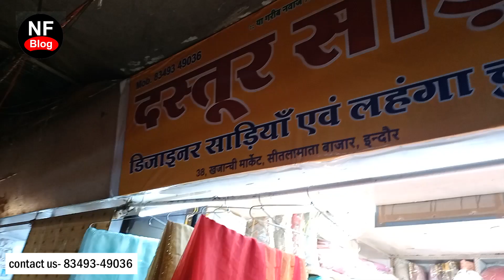Indore wholesale cloth इंदौर होलसेल कपड़ा मार्केट saree shopping | Party wear saree collection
सिंगल पीस के लिए भी सम्पर्क करें
Dastoor saree
सूरत, कलकत्ता, बनारसी साडिय़ों के होलसेल विक्रेता
 38 khajanchi market sitlamata bazar State bank of India ke opposite dastoor saree
Topic cover-
saree sale Indore
saree market indore
saree best market indore
saree wholesale shop Indore
saree cheapest market indore
Indore ka sasta saree market
Indore wholesale saree market
Indore lehenga Market,
Indore shibori print lehenga Market,
Indore wholesale shibori print lehenga market,
shibori lehenga wholesale market,
shibori lehenga wholesale indore,
Indore atala bazar,
Indore Rajwada market,
Indore chor Bazar,
Sasta shibori lehenga market Indore,
Cheap shibori lehenga market Indore,
lehenga sale Indore,
shibori lehenga sale Indore
Saree Bazar Indore,
Indore cheap lehenga Market,
Indore cheap shibori lehenga market
lehenga shopping market Indore,
shibori lehenga shopping market indore
shibori lehenga Wholesale Market in Indore,
Best lehenga shop Indore,
best shibori lehenga shop Indore
Saree Bazar,